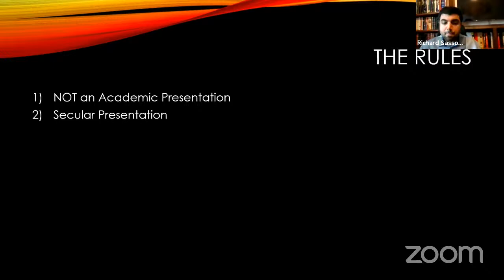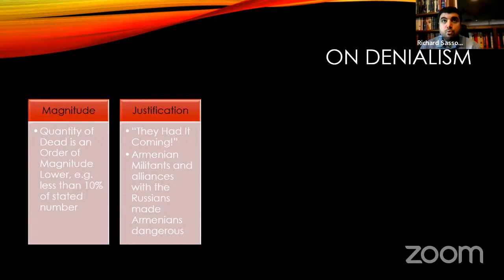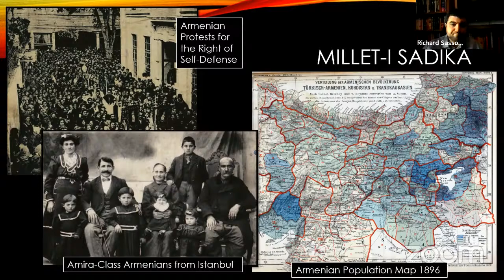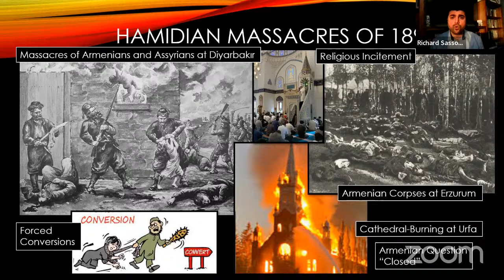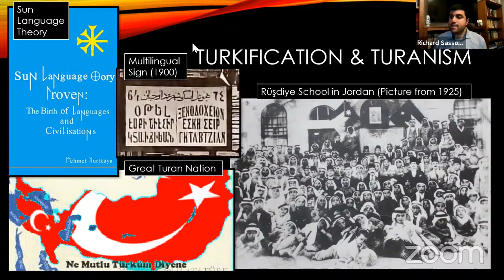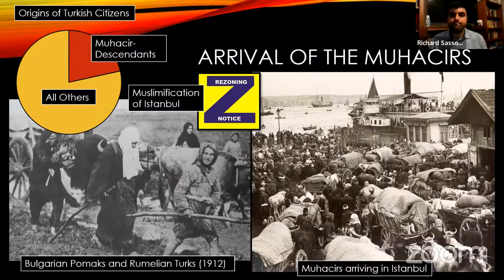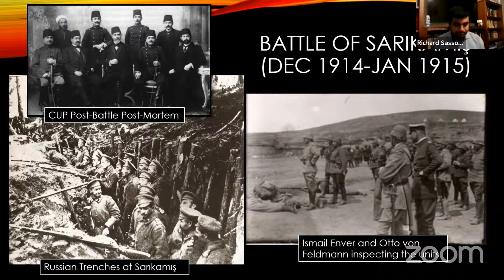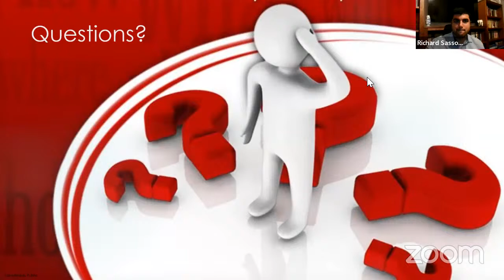World War I: Ottoman Internal Policy - Part I (MENA 43)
This presentation will discuss the relationships between the Muslims and Christians of the Ottoman Empire in the decades leading up to the Committee of Union and Progress taking power and the slow slide towards genocide. Discussed herein are Armenian grievances, the founding of militant groups like the Dashnaktsutyun and Hamidiye Alayları, and massacres in the Balkans and Eastern Anatolia throughout the 1890s, 1900s, and the Balkan Wars.

Please see the following link for the full Middle Eastern and North African History Series playlist

Contents:
0:00:00 Introduction
Quiz
0:10:59 Review

1:40:52 Final Remarks